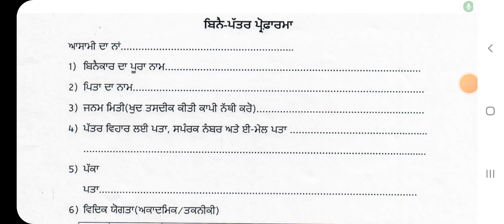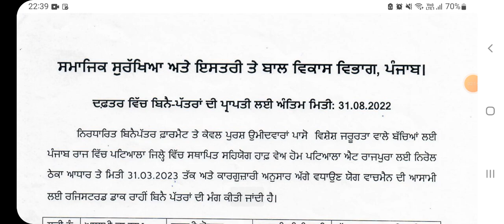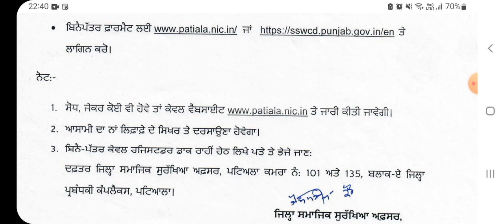Punjab Government Recruitment 2022| Latest Punjab Bharti 2022| Meet Academy| Govt Recruitment 2022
Punjab Govt Jobs in July 2022PSSSB Scientific Assistant Recruitment Notification & apply

Govt Jobs Best Study Material 👇

1.

2.

3. Punjab Patwari Agriculture(Top 500 MCQ)

4. Best Punjab GK Book for all Punjab Govt Exams-Pdf

6. India GK(1000+ Mcqs)-Specially for Govt Exams